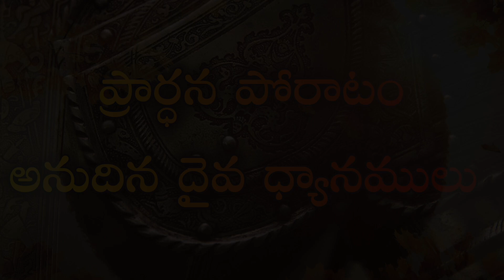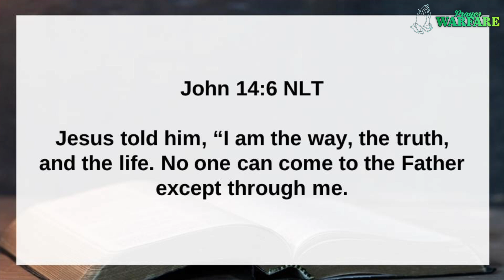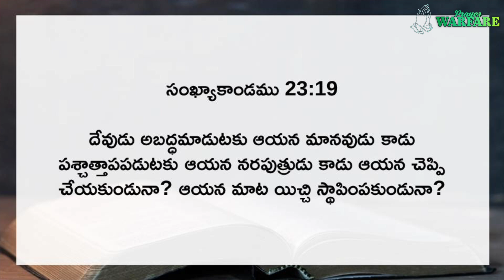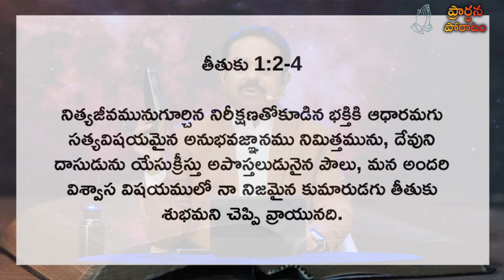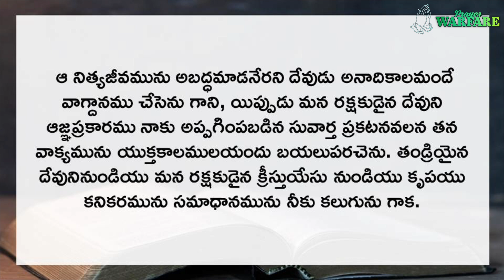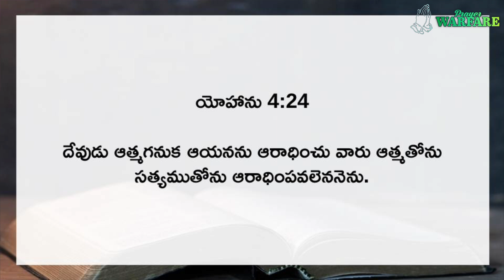LIVE: Prayer Warfare ప్రార్ధన పోరాటం | Man of God. Joshua Gummalla | 08.10.2024 5AM | PGC JGM